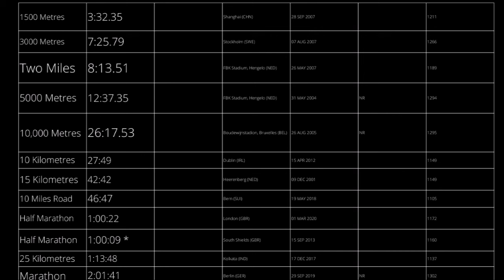Kenenisa Bekele HUGE MISTAKE That's Ruined His Career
Watch:

 • Bittersweet — Lucjo | Free Background...